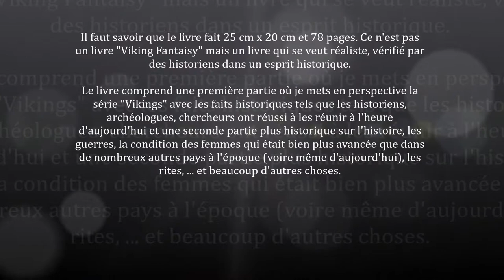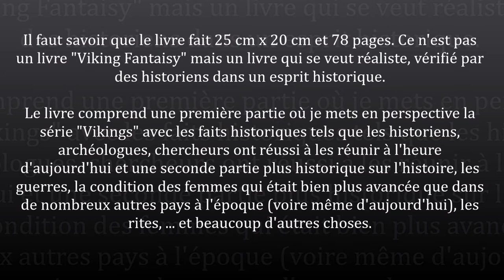"Vikings - entre histoire et mythes nordiques" : en vente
IL EST ENFIN PRÊT !

5 ans que je prépare le livre photos "Vikings - Entre histoire et mythes nordiques" et le voilà enfin reçu, prêt à être commercialisé !

Je remercie les modèles : Phidel, Nana, Tiffany Der, Isoria Créations, Deidda Sarah, Sarah Lamberty, HelFried, Jonathan Cicolari, Mathias Lett, Jérémy Pinchon, l'association Guerres Historiques pour leur accueil dans leur village exceptionnel de Vindheim, leurs conseils avisés, la relecture du manuscrit, Mattjö Haussy pour ses conseils, ses entraînements au combat et ses costumes, aux consultants et relecteurs Pierre Regnard et Jacky Gé, aux costumières : Blacky-Mage Créations, Eve Emerii et Laea Sandra Breard, à la coiffeuse / maquilleuse : Coco Pinchon pour le salon Medzo de Reims, aux relecteurs : Camille Pezé et Julien Bortolussi (historiens), Laurent Paturaux et le Collectif Lorrain pour l'Image Créative pour son soutien sans faille.

Le livre est dorénavant en vente.

Je vous montre quelques photos du livre.

Il faut savoir qu'il fait 25 cm x 20 cm et 78 pages. Ce n'est pas un livre "Viking Fantaisy" mais un livre qui se veut réaliste, vérifié par des historiens dans un esprit historique.

Le livre comprend une première partie où je mets en perspective la série "Vikings" avec les faits historiques tels que les historiens, archéologues, chercheurs ont réussi à les réunir à l'heure d'aujourd'hui et une seconde partie plus historique sur l'histoire, les guerres, la condition des femmes qui était bien plus avancée que dans de nombreux autres pays à l'époque (voire même d'aujourd'hui), les rites, ... et beaucoup d'autres choses.

Si vous ne souhaitez pas l'acheter ce serait vraiment sympa au moins de partager cette information.

Merci beaucoup.

D'excellentes fêtes de fin d'année à vous tous